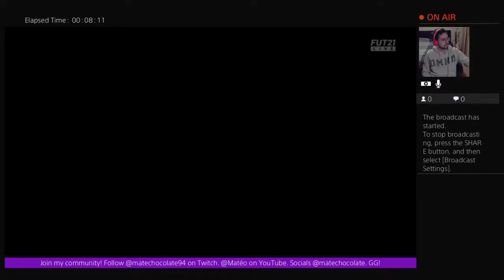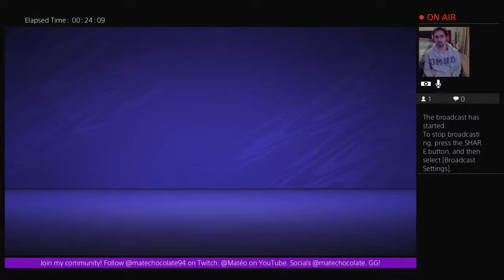New `Silver Stars’ Torregrossa of Sampdoria! Fifa 21 Ultimate Team